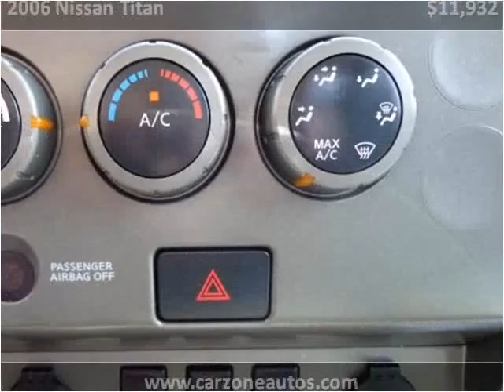2006 Nissan Titan Used Cars Baltimore MD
This 2006 Nissan Titan is available from CarZone USA.